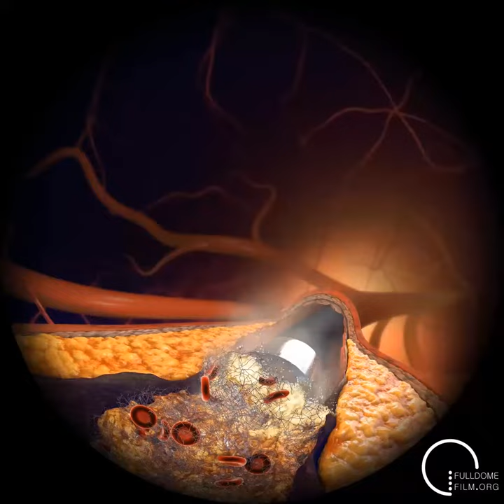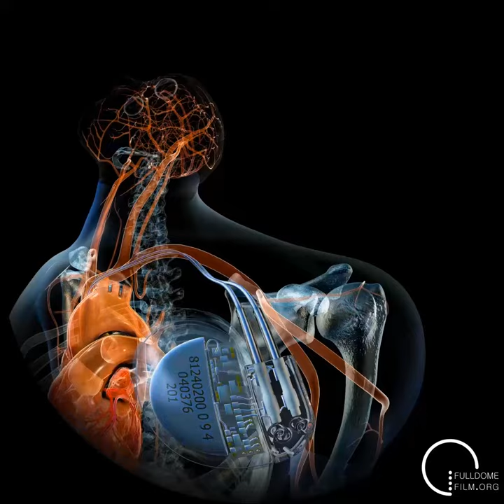To Space and Back. Trailer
This is a original trailer for "To Space and Back", a fulldome show produced by Sky-Skan Inc. and Franklin Institute. Show distributed by Fulldome Film Society.

Space exploration — our greatest adventure — is having a big impact on our lives. It’s helping us to discover a universe of unimaginable scale and beauty, and it’s reaching down into our world and influencing the way we live.

TO SPACE AND BACK takes audiences on an incredible journey from the far reaches of our known universe to our own planet. It is an extraordinary story of human ingenuity and incredible engineering, describing how the technology that transports us through space is paving the way for the devices and apps we use every day. What’s happening above is coming back down to Earth!
Discover how we’ve been changed by space exploration, and what we owe to curiosity and the spirit of discovery.